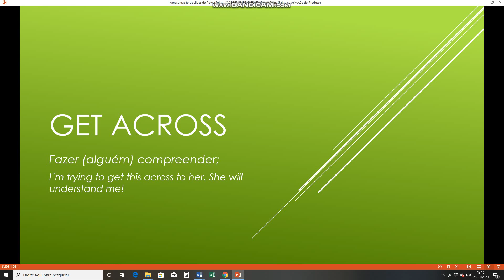Gíria americana - GET ACROSS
aprenderinglessozinho Inglês
Aprender inglês
Curso de inglês
Idiomas

Espero ter ajudado alguém.
Se você acha que este vídeo ajudou alguém, deixe o seu like.
Ficou com dúvida? Escreva nos comentários.
Faça sua sugestão nos comentários.
Compartilhe.
Muito obrigado por sua visita. 😊